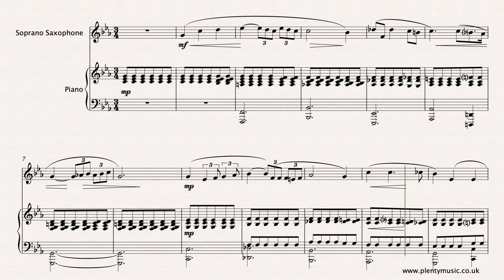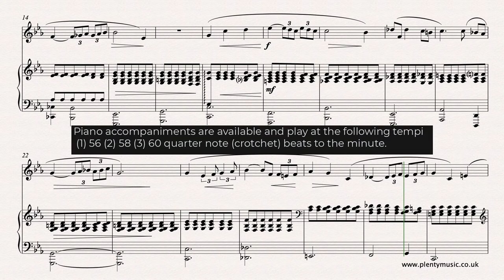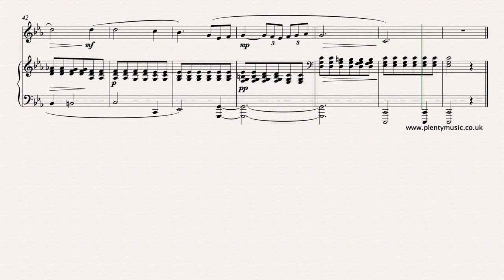Fauré G. | Après un rêve arr. soprano saxophone & piano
Aprèsunrêve by Gabriel Fauré has its origins as a song composed in the key of C minor and published in 1878. It is one of the composers most beautiful and popular melodies. Improve music practice routines using PlentyMusic sheet music and accompaniment downloads.

This is an excellent piece for developing tonal quality and the melody needs to be played with a singing and expressive legato. In this arrangement a tempo of 56 quarter note (crotchet) beats to the minute has been used in the realisation. The score does require careful study in respect to the reading of the chromatic harmony. Fauré as a pianist and accompanist was very much regarded as something of a metronome and not considered to be very sympathetic to singers of his songs particularly when they added subtlety and nuance at the end of phrases. It would be beneficial to spend time reading through the lyrics for the song in translation to have an understanding of the music’s original context. The appended solo part does have the soprano saxophone part appropriately transposed.